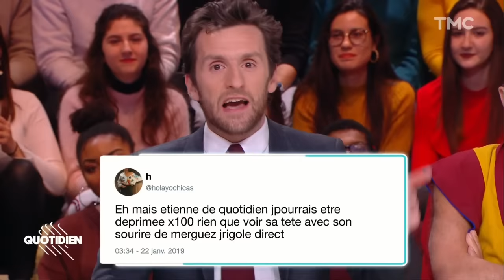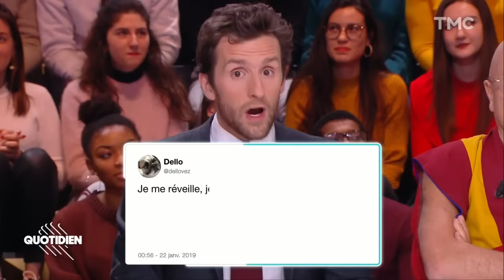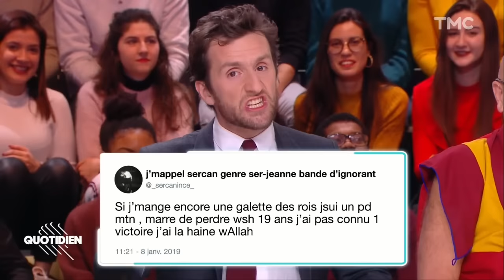Les haters ont eu raison de Pablo Mira | Quotidien avec Yann Barthès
Cliquez ici pour découvrir tous les replays et les meilleurs extraits de Quotidien ▶️

À force de suivre les haters, Pablo Mira a fini par perdre - littéralement - ses cheveux.
Chronique du 24 janvier 2019